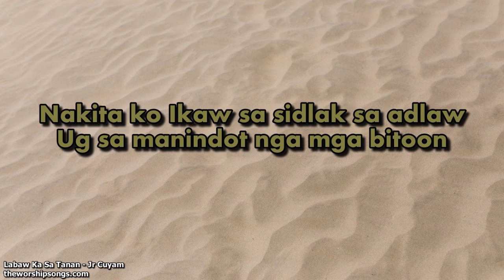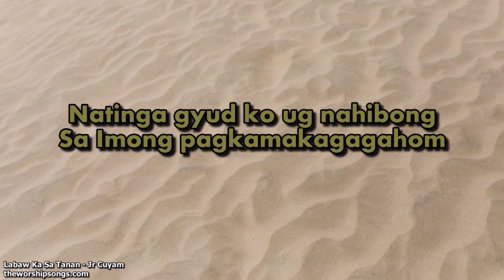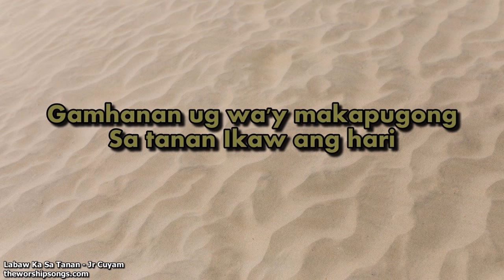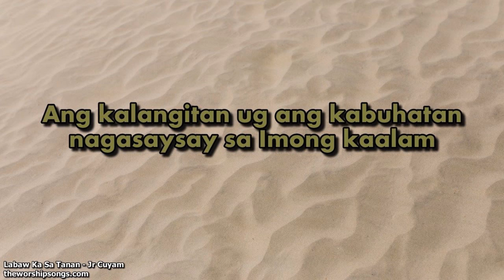Labaw Ka Sa Tanan - Jr Cuyam | Lyrics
LABAW KA SA TANAN
By: Jr Cuyam

This Channel is non profitable

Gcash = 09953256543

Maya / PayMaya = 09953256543